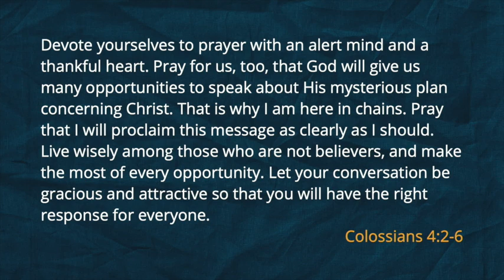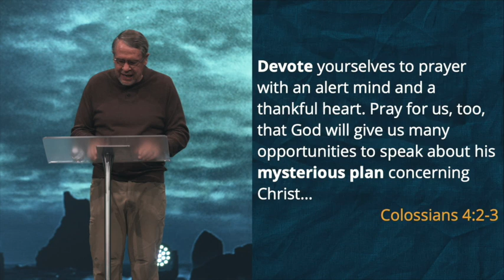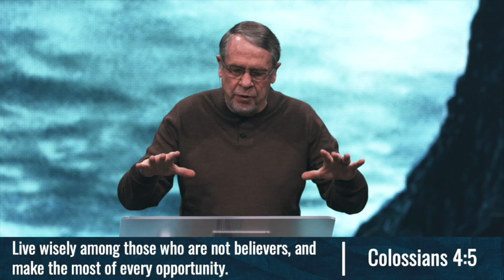Colossians | The Devoted Life | Grace Church Reno